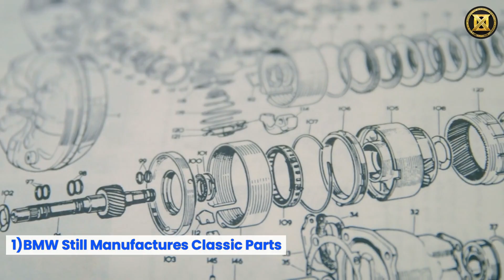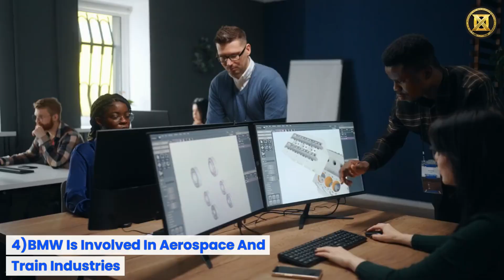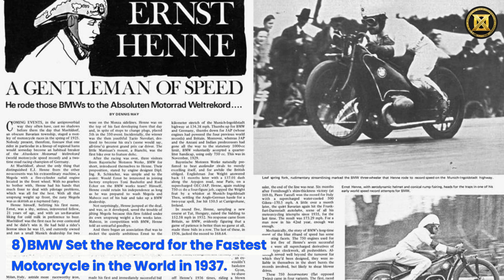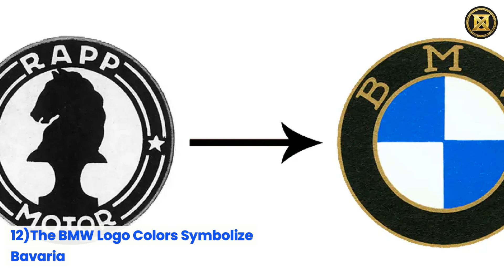15 JAW DROPPING BMW FACTS THAT WILL LEAVE YOU SPEECHLESS